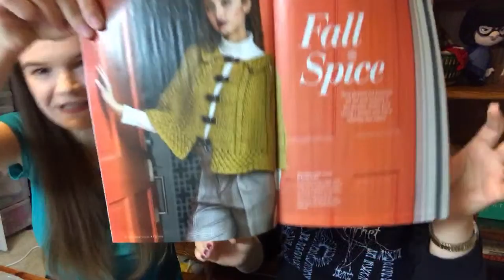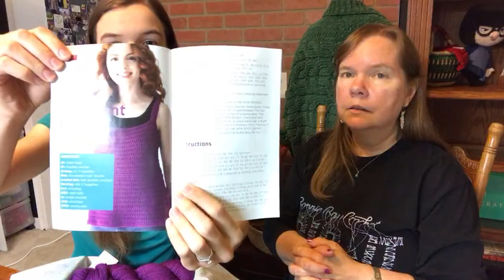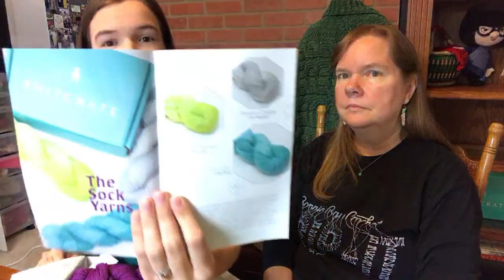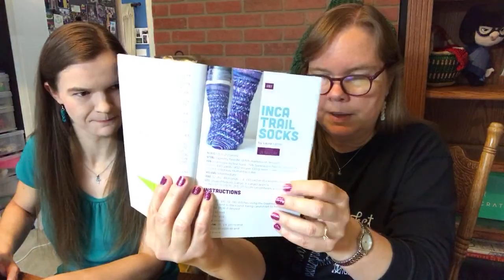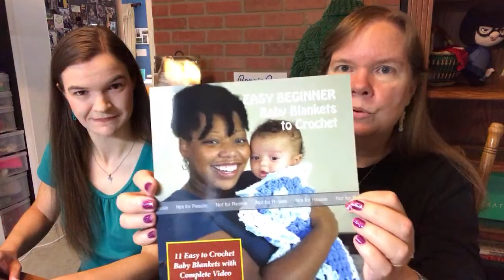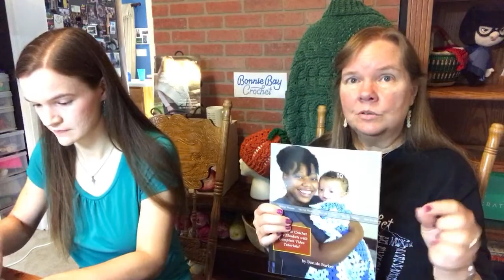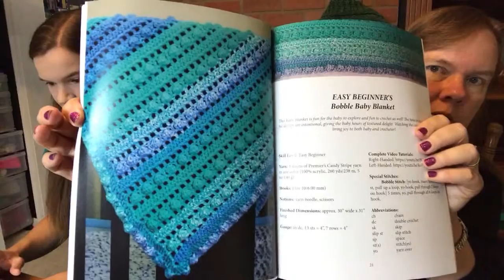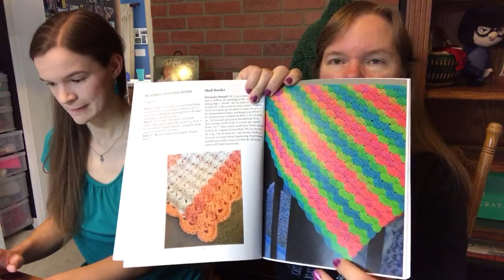Friday Fun LIVE with Bonnie Bay Crochet!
Come join Bonnie for another edition of Friday Fun LIVE! Bonnie is back home again and ready to share a LOT of fun things coming up this week! We have some catching up to do, including 2 crates of KNITCRATE yarn to unbox, and I have some wonderful yarn to show you from London. I have a new published crochet design, a new book and of course new crochet videos on the way for October.
Frederick FiberFest: Located at The Frederick News-Post 351 Ballenger Center Drive, Frederick, MD 21703, Saturday Oct. 12 from 10 to 5. Check out this link for free tickets (otherwise $5 at the door on Saturday)